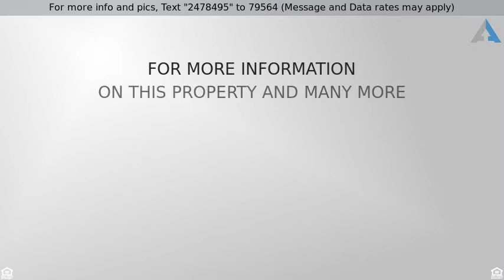Priced at $829,777 - 566B Seamans Neck Rd, Seaford, NY 11783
Residential, Colonial - Seaford, NY

Magnificent Custom Built Colonial On Huge 18307 Sq Ft Property. Exquisite Details Throughout. Custom Cabinetry, Granite Tops, Designer Baths, Hardwood Floors, Crown Molding, Gas Fireplace, Family Room, Basement W/ 9' Ceiling. Still Time To Pick Finishes. Don't Miss The Opportunity To Make This Your Dream Home!